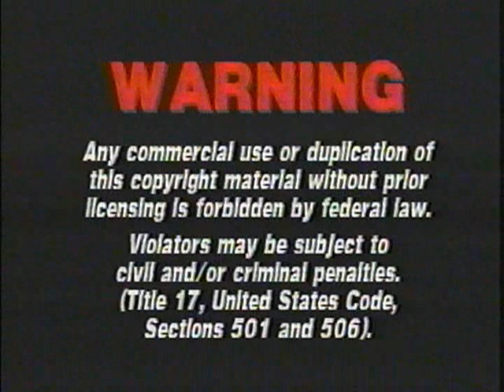Opening and Closing to One Against the Wind 1998 VHS